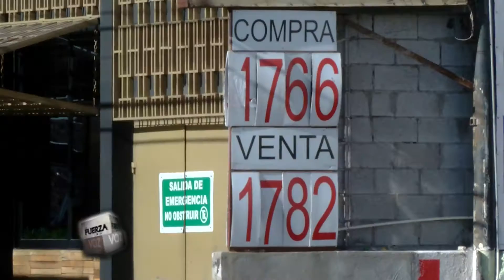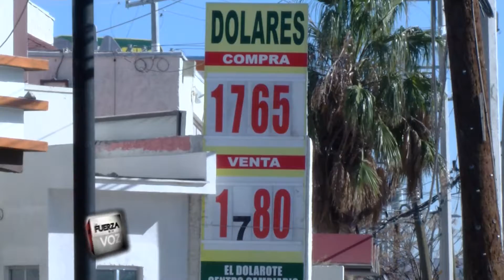BLOQUE 2 LA FUERZA VIERNES 11 DE NOVIEMBRE